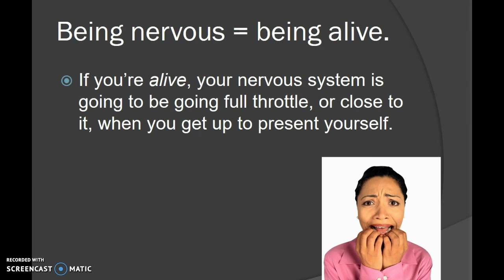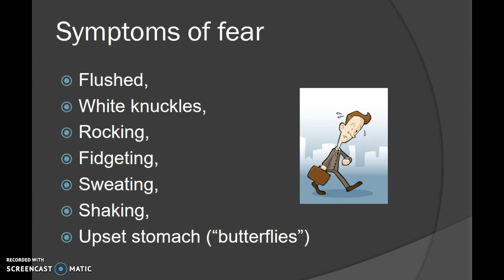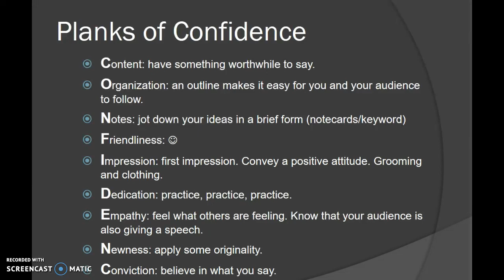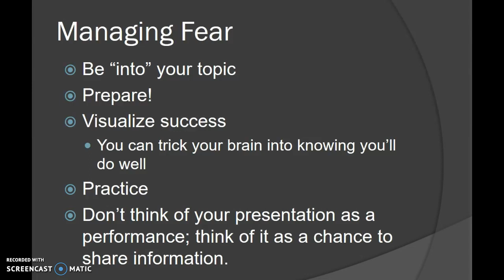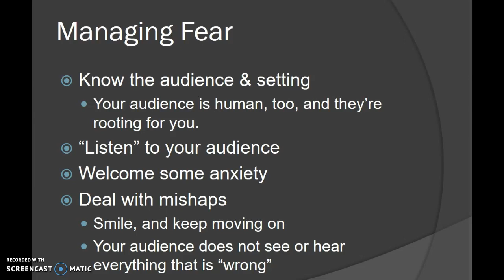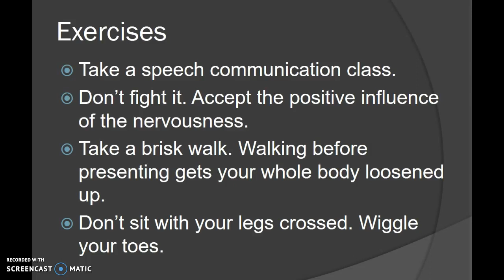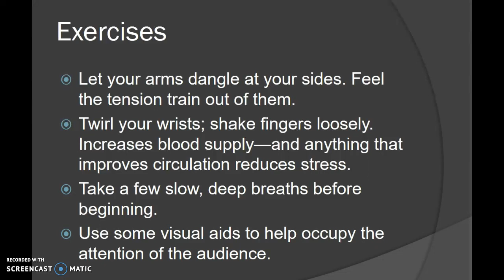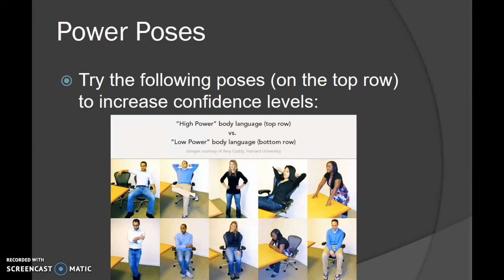Dealing with Speech Anxiety